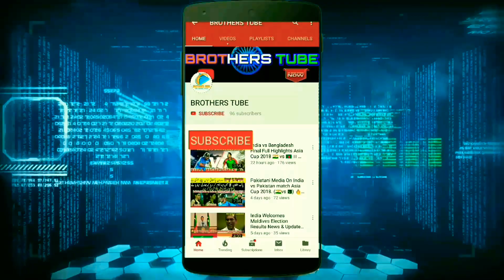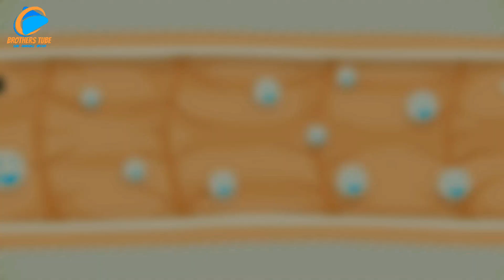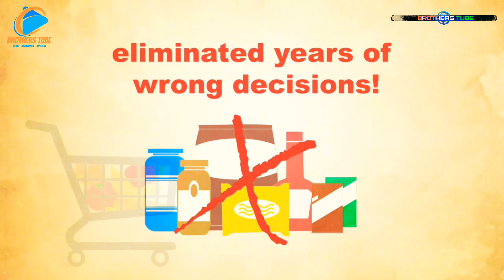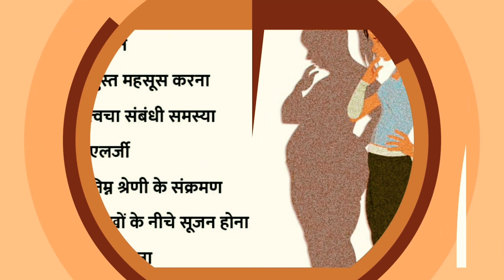Simple ways to detox your body 10 solutions to Detoxify body at home कैसे करे डेटोक्सिफिकेशन घर में।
Dewali की खुशियों को बनाये रखना है तो करे ये उपाय, नेही तो हो जायेगा नुकसान।।How to detoxify body..

Effective Ways to Detoxify Your Body at Home Naturally!

5 ways in which you can detoxify at home!

Eat fresh and clean. Go organic and say yes to a healthy life. ...

Drink plenty of water. Drink plenty of water. ...

Start exercising. You need to exercise in order to detoxify well. ...

Try Fasting. Eat fruits and veggies for a day or for 1 week

Go green have a smoothie.

Voice in this video - Sagar Kanjilal.
This video is Edited by - Ratnadip Dey & Rudradeep De.